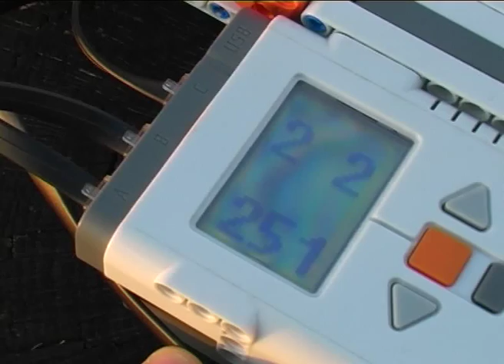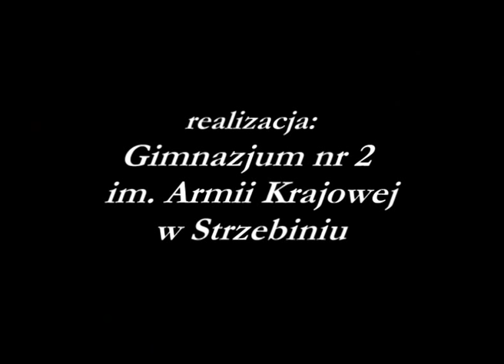Kałboj Duel Virtual Killer 2000 - Młody Nobel 2013 Strzebiń